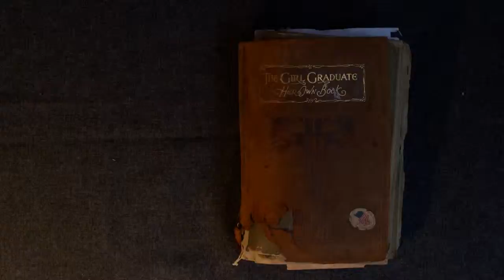Cover test - Girl Graduate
Test of light movement (handheld clamp light) to add mystery. Light sources need to be closed off to the right of the frame.